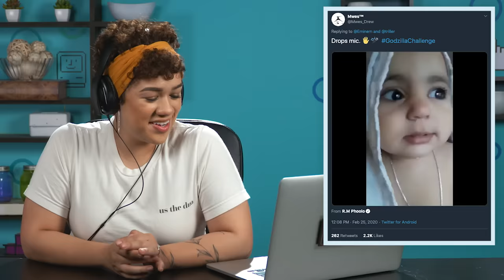Eminem - Godzilla ft. Juice WRLD | Adults React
Cast:
Ary

Producers - Lauren Hutchinson
Assistant Editor -
Production Tech - Edgar Plascencia, Ryan Johnson, Lake Peterson, Asuka Lin
Production Assistant - Michael Jerrett
Graphics - Kat Nieto